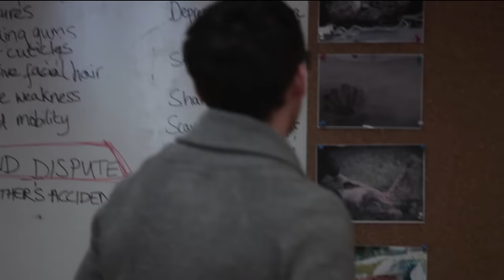WER - Official Trailer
Witness the rebirth of a legend in WER, a spine-tingling descent into true terror.

When a vacationing family is brutally murdered, an intrepid attorney, Kate Moore (A.J. Cook), is assigned to defend Talan (Brian Scott O’Connor), the main suspect and mysterious loner with a strange medical condition. As she delves into his shadowy past and runs scientific tests to prove his innocence, Talan’s darker instincts soon surface with unparalleled violence. As Talan slashes and shreds his way to freedom, Kate must stop the atrocity she’s unleashed before the city is torn apart limb by bloody limb.